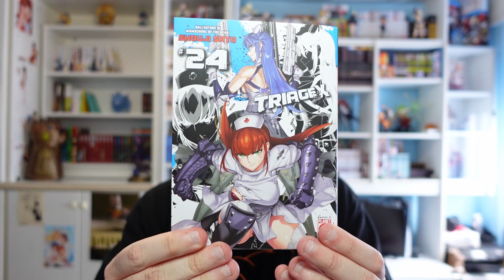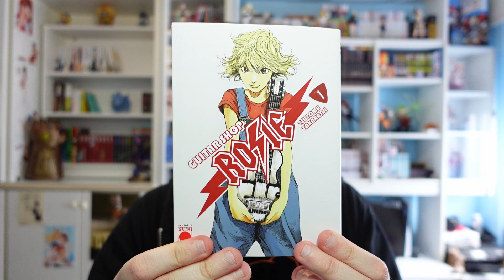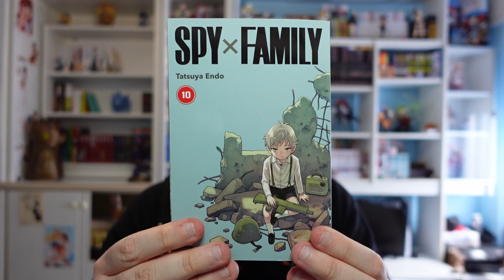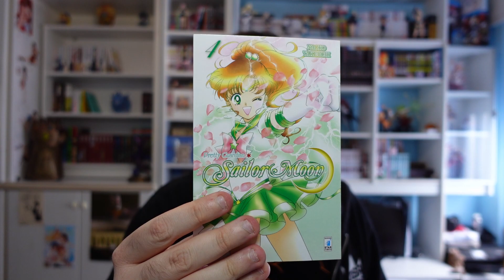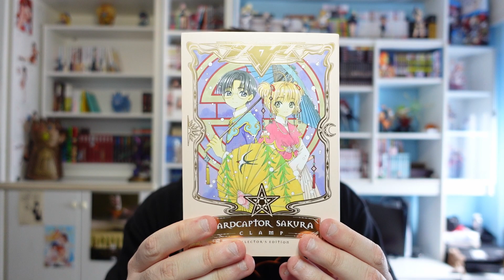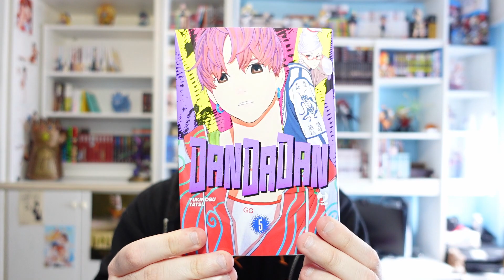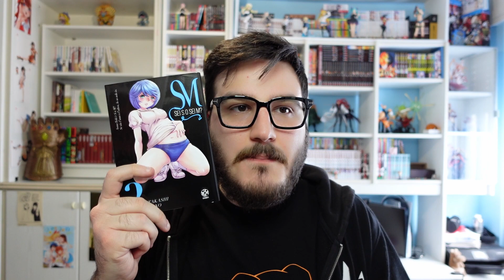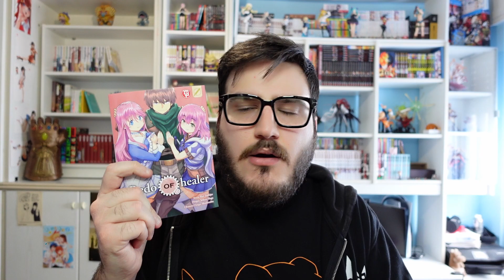ACQUISTI MANGA APRILE 2023 - PARTE 1 | Troppi MANGA.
E anche questo mese risparmiamo il mese prossimo, ho preso troppi manga in questi primi giorni di Aprile.

Ti ricordo che col codice supporto "Malta" potrai supportarmi! Inoltre, come da prassi del sito, avrai diritto al 5% di sconto su TUTTO il catalogo e la spedizione GRATUITA sopra i 39€!

Orario Live (sul sito viola):
Lunedì ore 21:15
Giovedì ore 21:15
E un giorno variabile, ora variabile.

Nuovi Video: Domenica alle 14:30 e probabile video durante la settimana, sempre alle 14:30

Acquista magliette, calze, tazze e molto altro a tema "nerd" e non solo su Pampling
Inserendo il codice "MALTA" in fase di acquisto, avrai un paio di CALZE in REGALO!